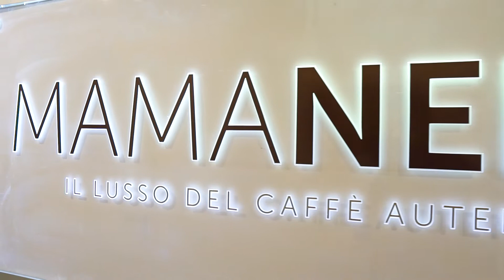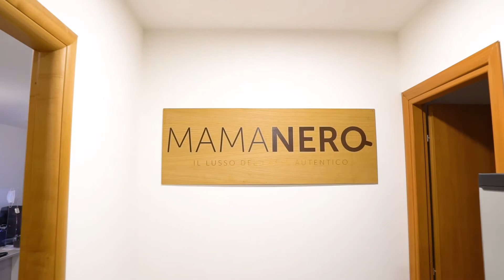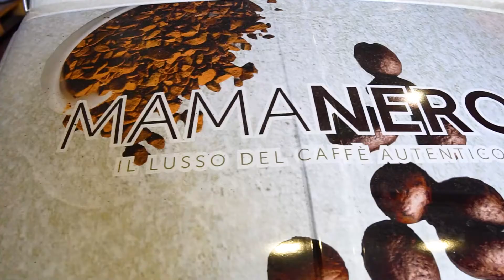MAMANERO MAIN SPONSOR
L'incontro con il Main Sponsor Mamanero, vicino alla Viterbese anche per la stagione sportiva 2020/2021